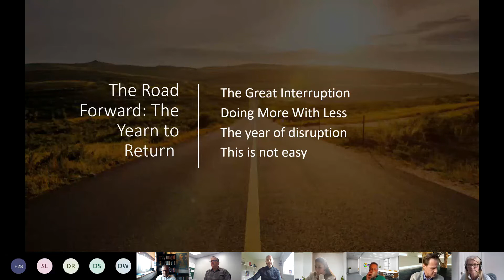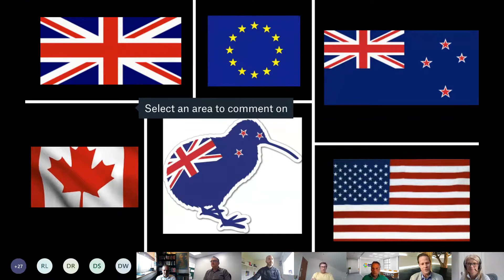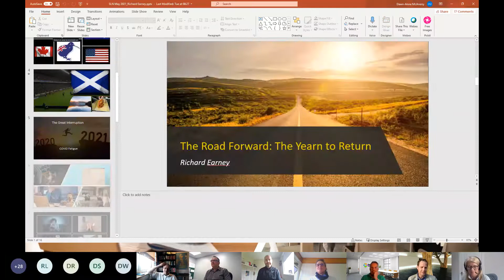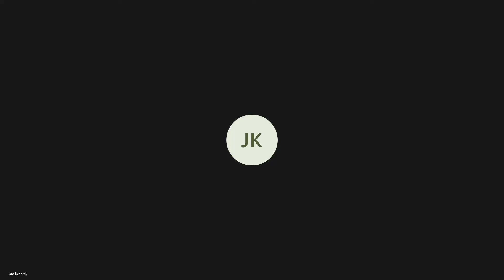SLNG AGM Speaker event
Speaker event hosted by David Monkhouse of Leisure-net, including David Stalker of Europe Active, Ruth Lynch of Life Leisure and Richard Earney - Fitness Consultant and formerly of Midtown Athletic talking about re-opening after a third lockdown and post-Covid lessons learned.